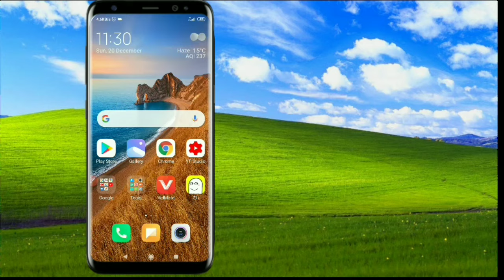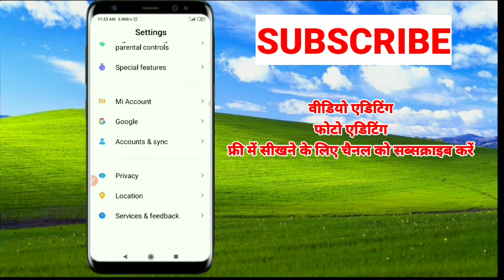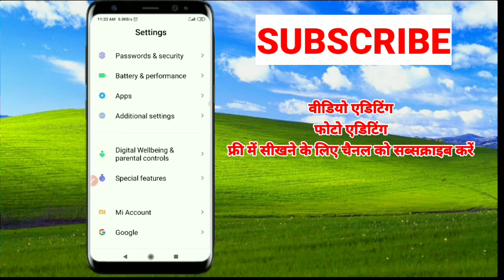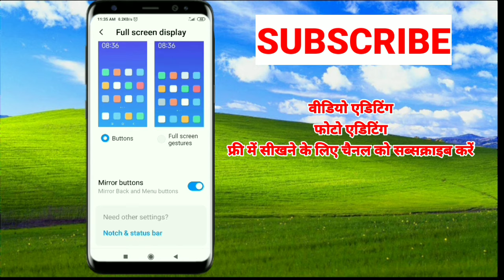Android phone main menu button back button ko Sahi kaise karen menu button back button sidha karen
doston is video mein ham sikhenge ki apne mobile Kaun ki teenon buttons ko kaise sahi se set kar sakte hain
Android phone ke button ko Sahi kaise karen
mobile phone ke menu button aur back button ko Sahi kaise karen
menu button aur back button ko thik hai sthan per kaise karen
mobile phone ke button ko Sahi sthan per kaise set Karen
Android phone ke teenon button school ke sthan per kaise set Karen
back button ko right side kaise laen
Android phone ke back button ko right side kaise laen
Android phone button setting ko kaise theek Karen